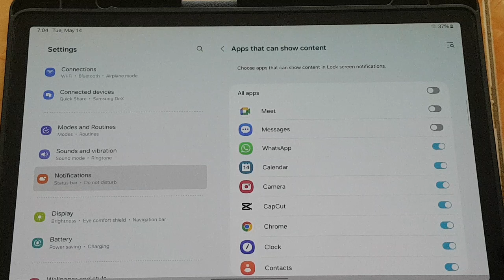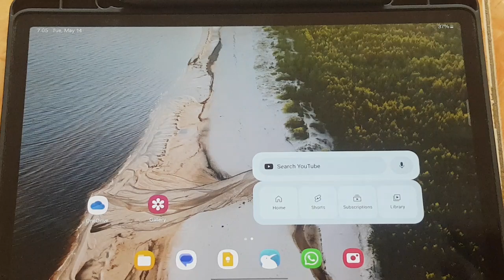SAMSUNG Tab S9: How to Set Which Applications Show Content on Lock Screen Notifications (Android 14)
Lock screen notifications provide a convenient way to preview incoming messages and alerts without unlocking your SAMSUNG Galaxy Tab S9 running Android 14. However, managing which applications display content on lock screen notifications allows you to prioritize your notifications and protect your privacy. Here's how to set which applications show content on lock screen notifications:

## Steps to Set Which Applications Show Content on Lock Screen Notifications:

   - Swipe down from the top of the screen to open the notification shade.
   - Tap the gear icon to access the Settings menu.

### 2. **Navigate to Lock Screen Settings:**
   - Scroll down and select "Lock screen" from the Settings menu.

### 3. **Adjust Notification Settings:**
   - Within the Lock screen settings, locate the "Notifications" section.

### 4. **Configure Lock Screen Notification Preferences:**
   - Look for an option related to lock screen notification content or "Show content" on lock screen.
   - Tap on this option to access notification content settings.

### 5. **Select Applications:**
   - You'll see a list of installed applications with toggle switches next to them.
   - Toggle on the switches for the applications you want to show content on lock screen notifications.

### 6. **Customize Advanced Settings (Optional):**
   - Some devices may offer additional settings to customize how content is displayed for each application.
   - Explore these settings to fine-tune your lock screen notification preferences according to your needs.

   - Once you've configured your preferences for which applications show content on lock screen notifications, exit the Settings menu.
   - Your changes will be automatically saved.

## Benefits of Setting Applications to Show Content on Lock Screen Notifications:

- **Personalized Notification Experience:** Choose which applications display content on lock screen notifications based on your priorities and preferences.
- **Enhanced Privacy:** Protect sensitive information by controlling which apps can show content on lock screen notifications, ensuring your privacy is maintained.
- **Streamlined Notification Management:** Focus on important notifications by customizing which apps show content on the lock screen, reducing clutter and distractions.

Let's delve into the practical benefits this feature offers:

**1. Enhanced Privacy Protection:**

In today's data-driven world, safeguarding personal information is paramount. This feature allows you to safeguard sensitive content, such as private messages, financial notifications, or personal health updates, by preventing them from being displayed directly on the lock screen. You can choose to have only app icons and sender names appear, ensuring that prying eyes cannot access your private details.

**2. Customizable Notification Experience:**

Android 14 understands that different apps serve different purposes, and some notifications carry more weight than others. This feature empowers you to curate your lock screen notification experience by meticulously selecting which apps can display full content. You can prioritize important apps like work emails or messaging platforms while keeping less urgent notifications discreet.

**3. Reduced Distractions:**

In today's fast-paced world, minimizing distractions is crucial for maintaining focus and productivity. This feature helps you stay on task by preventing sensitive notifications from popping up with full content on the lock screen. You can simply glance at the app icons and decide whether to unlock your device and engage with the notification.

**4. Prioritizing Urgent Matters:**

With this feature, you can train your eyes to quickly identify important notifications from the app icons displayed on the lock screen. This allows you to prioritize urgent matters without getting overwhelmed by a barrage of notifications. You can quickly respond to critical messages or alerts without unlocking your device.

**5. Enhanced Security:**

The "Set Which Applications Show Content on Lock Screen Notifications" feature complements Android 14's robust security measures. By keeping sensitive content hidden from the lock screen, you add an extra layer of protection against unauthorized access to your device. This prevents potential intruders from gaining access to personal information without your knowledge or consent.

**6. Managing Sensitive Information in Shared Spaces:**

If you frequently use your device in shared spaces, such as public transportation or work environments, this feature becomes even more valuable. You can ensure that sensitive notifications, such as bank alerts or private messages, remain hidden from the lock screen, protecting your privacy even when your device is unattended for brief moments.